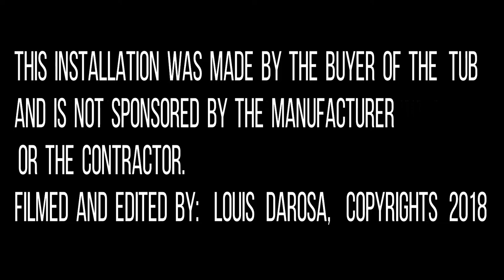Safe Step Walk In Tub Intallatiion Time Lapse 2018 Non-Sponsored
Installed on July 27, 2018, by Galkos Construction, Inc.